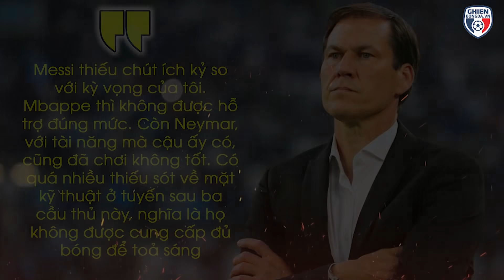BỘ 3 MESSI – MBAPPE – NEYMAR TỊT NGÒI TRƯỚC CLUB BRUGGE | TIỀN PHẢI CHĂNG LÀ CHƯA ĐỦ!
Một vòng đấu điên rồ tại Champions League vừa được diễn ra với nhiều cung bậc cảm xúc khác nhau, trong khi Man United thua sốc trước đội bóng được đánh giá yếu hơn rất nhiều, Man City có được chiến thắng giòn giã 6-3 tại Etihad còn Liverpool cũng chỉ có chiến thắng ngược dòng trước một AC Milan có lần đầu trở lại đấu trường số 1 Châu Âu sau nhiều năm...

Những kịch bản đó có thể đã khiến người hâm mộ cảm thấy hấp dẫn nhưng có lẽ trận hòa đáng tiếc của PSG trước 1 đội bóng Bỉ có lẽ cũng sẽ làm những người hâm mộ cảm thấy bất ngờ.